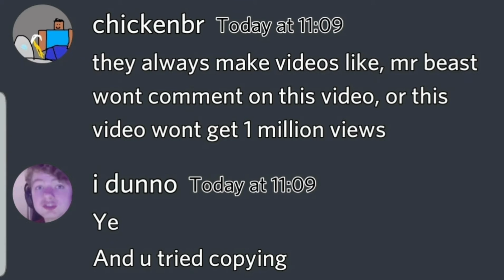*mr beast literally wont even comment its mathematically impossible*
dont get personal its just he wont